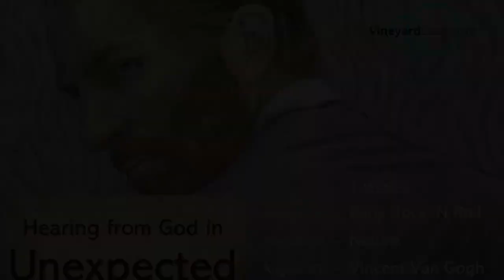“Unexpected Places” — Art, Part 1 w/Tessa Fuqua